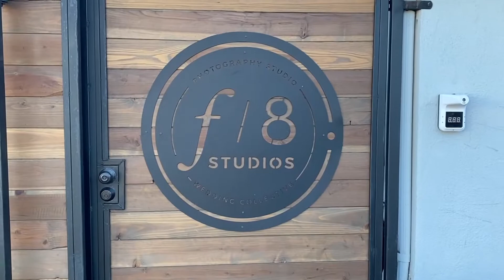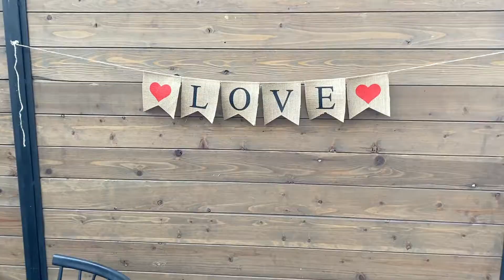VALENTINE LOVE BUG PHOTOSHOOT IN SOCAL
We did some fun family Valentine's pictures at a studio in Long Beach. They have Love Bug photo sessions right now and their set up is super cute. The studio is F/8 studios for anyone in the LA or OC area. This is a BTS video of our shoot and some of the pictures we got back. Love is in the air!